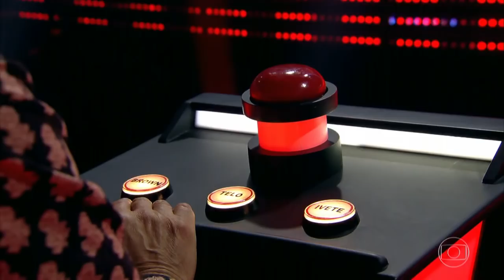Daniel Lopes canta "Girls Like You" nas Audições às Cegas - The Voice Brasil | 7ª temporada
Siga o TheVoiceBrasil